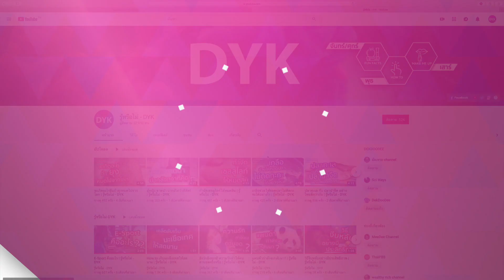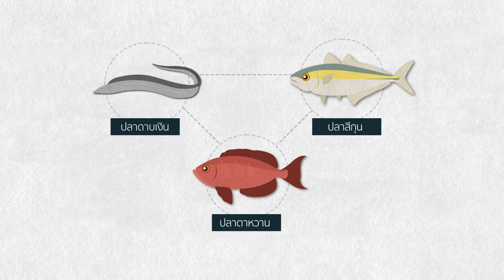ปลาดิบไม่มีพยาธิจริงหรือ? | รู้หรือไม่ - DYK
พยาธิที่พบในปลาทะเลคือ พยาธิอนิสซาคิส ( Anisakis Simplex ) พบได้ทั้งปลาที่จับในไทยและต่างประเทศ เช่น ปลาดาบเงิน ปลาตาหวาน ปลาสีกุน รวมทั้งที่นิยมกินดิบ เช่น ปลาแซลมอน ปลาค้อด ปลาเฮอริ่ง
“อนิสซาคิส” เป็นพยาธิตัวกลม สามารถมองเห็นด้วยตาเปล่า ตัวโตเต็มวัยมีขนาดยาวประมาณ 2-5 เซ็นติเมตร
เมื่อกินปลาดิบที่มีพยาธิชนิดนี้เข้าไป พยาธิอาจถูกขับออกมาจากกระเพาะอาหารโดยการอาเจียน หรือชอนไชไปตามทางเดินอาหารและเข้าไปยังลำไส้และกระเพาะอาหาร
ผู้ป่วยมักมีอาการปวดท้อง แน่นท้อง คลื่นไส้ ท้องอืด อาการไม่เฉพาะเจาะจง คล้ายกับโรคแผลในกระเพาะอาหารหรือไส้ติ่งอักเสบ
วิธีกินปลาดิบที่ปลอดภัยที่สุดคือ เลือกปลาที่เป็นซาซิมิเกรดสูง คือปลาดิบที่ผ่านกระบวนการแช่แข็งที่อุณหภูมิ - 35 องศาเซลเซียสอย่างน้อย 12 ชั่วโมง หรือ - 20 องศาเซลเซียสอย่างน้อย 7 วัน และจัดเก็บในถุงสุญญากาศเพื่อฆ่าพยาธิและป้องกันไม่ให้แบคทีเรียเจริญเติบโต
แต่นอกเหนือจากนั้นแล้ว ปลาดิบยังอาจพบว่ามีการปนเปื้อนของโลหะหนัก 3 ชนิด คือปรอท ตะกั่วและแคดเมียมอีกด้วย
ดังนั้น เพื่อความปลอดภัย การกินปลาดิบจึงควรเลือกร้านอาหารที่ได้มาตรฐาน ปรุงใหม่ ๆ และรับประทานทันที
หรือถ้าซื้อมากินเองก็ให้เลือกปลาดิบแบบซาซิมิเกรดสูงที่อยู่ในบรรจุภัณฑ์สุญญากาศมิดชิด มีวันที่ผลิตและหมดอายุชัดเจน